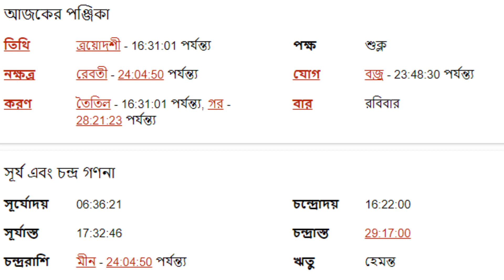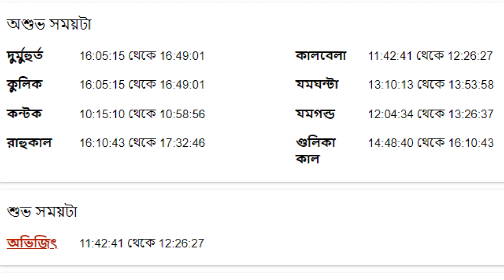৬ই নভেম্বর ২০২২ তুলা রাশি আজকের রাশিফল - Tula Rashi 6th November 2022 Ajker Rashifal - Libra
৬ই নভেম্বর ২০২২ তুলা রাশি আজকের রাশিফল - Tula Rashi 6th November 2022 Ajker Rashifal - Libra